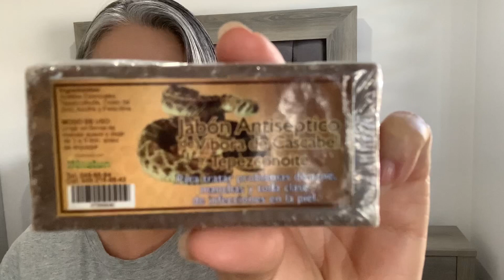Productos que uso para mi cara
Hola , yo soy Angy flores y en este video te voy a mostrar todos los productos que yo utilizo para mi cara ,  la mayoría son de marca Vich y las marcas que yo muestro no me pagan ni me patrocinan , te las muestro por que a mi me gustan y son las que yo utilizo !

pagos y donaciones
Hola , mi canal es solo entretenimiento , te invito a formar parte de la comunidad
un grupo de charla , amigos y buena vibra , Gracias por unirte y ser parte de este bonito grupo .